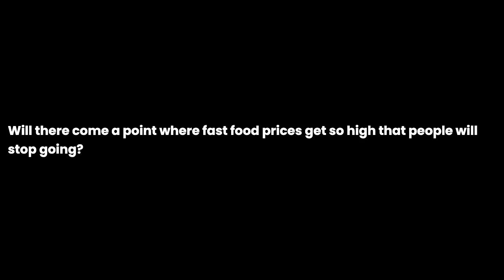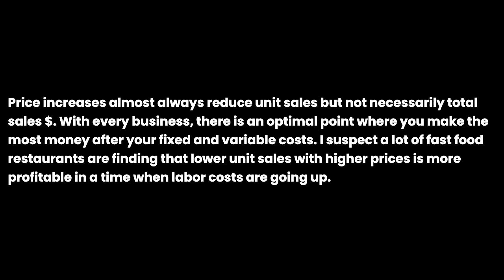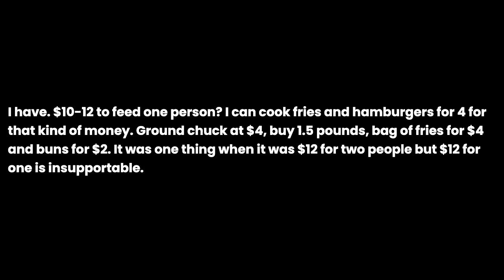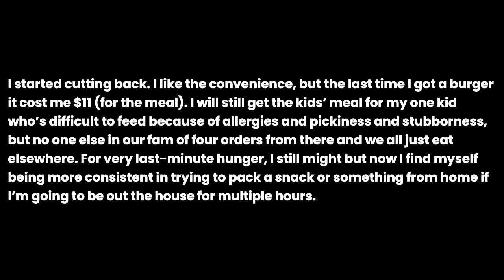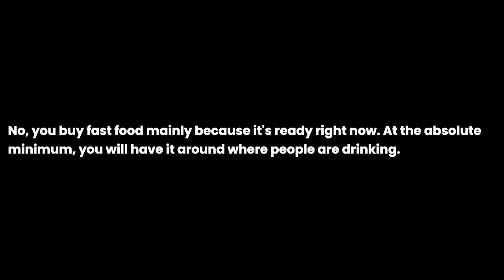Will there come a point where fast food prices get so high that people will stop going?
Will there come a point where fast food prices get so high that people will stop going? the question you all have been asking for. I have been asked this question so many times that I decided to make a video about it. I hope you enjoy it and if you have any questions, please leave them in the comments below.